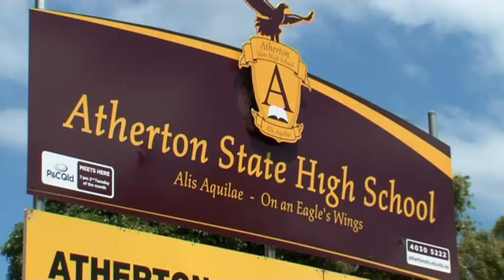Atherton State High School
Reach for the stars — Online College of Advanced STEM.

The Showcase Award for Excellence in Industry Partnerships.